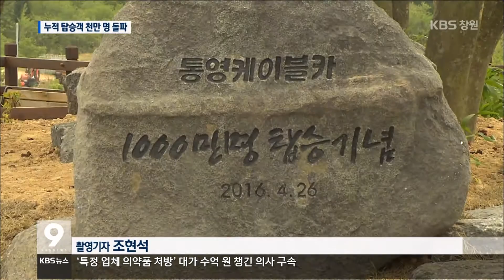[주요 뉴스] KBS뉴스9 경남 – 통영케이블카 천만 명 돌파(2016.04.26.화)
통영케이블카
누적 탑승객이
천만 명을 넘었습니다.
한려수도의 비경과
관광 인프라의 장점을 토대로
국내 케이블카 가운데
최단 기간의 기록을 세웠습니다.

조미령 기자의 보돕니다.

[리포트]
통영 케이블카
천만 번째 탑승객이 탄생했습니다.

경기도 용인에서
4박 5일 간의 통영거제 여행을 온
정성엽 씨 가족이
행운의 주인공입니다.

정성엽/경기도 용인시[인터뷰]
"아직도 이순신 공원에서 바라본 통영시의 아름다움이 눈에 선하고 다시 한 번 통영을 찾고 싶습니다."

2008년 4월 개장 이후
8년 만으로,
최단 기간에 세운 기록입니다.

인구 15만 소도시
통영 인구의 10배 가까운
130만여 명이 해마다 찾은 겁니다.

천혜의 한려수도 비경과 접근성,
주변 관광 인프라의 ''''삼박자''''가
큰 장점입니다.

지역 경제에 미친 파급효과도 큽니다.

탑승객 한 사람이
10만 원 안팎을 썼다고 가정할 경우
8년 동안 1조 원으로,
간접효과는 한해 천500억 원으로
추산됩니다.

통영 케이블카는
개장 이후 지난달까지
통영시에 173억 원을 현금 배당하는 등
시 재정에 효자 노릇을 했습니다.

1996년 사업 계획 발표 후
반발에 부딪혀 표류를 거듭하다
2002년 찬반 주민투표로 결정된
통영 케이블카, 8년 만에
국민 케이블카로 거듭났습니다.
KBS 뉴스, 조미령입니다.@@@